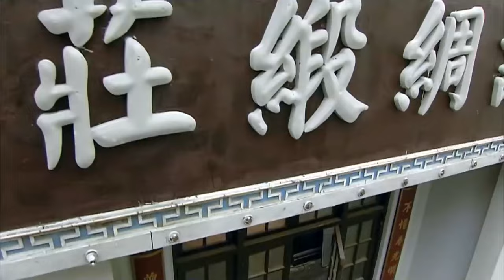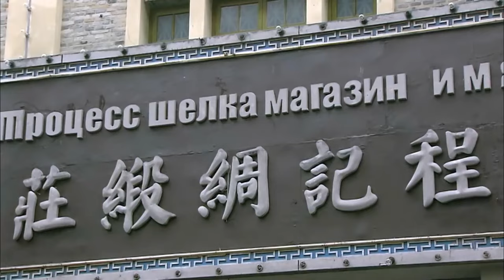【精彩谍战剧】窃谍04 | 地下党谍花宋轶将计就计入职特务科，和内应相互配合、彼此掩护，毁坏日军病毒计划（黄觉、宋轶《庆余年》、任嘉伦《烈焰》）